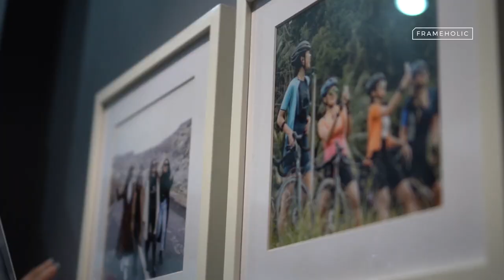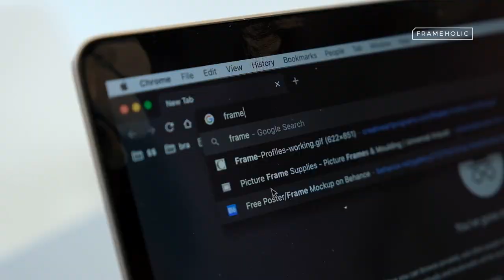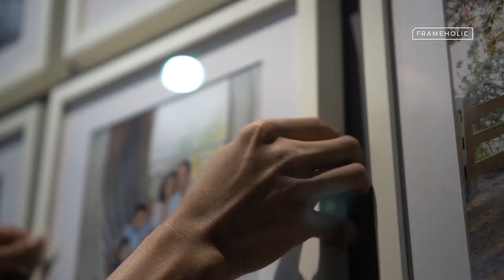Frameholic Stories : Marianne Rumantir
Frameholic Stories : Marianne Rumantir - Traveler , Av Geek  & CEO of TS Media

We had a fun chat with Marianne at her super cozy home, after we installed her new beautiful gallery wall of her precious framed photographs. When asked about her inspiration to design her home, she said, "I always put my personal touch when decorating my home, like travel photos or artsy painting. A lot of things I put on my wall are custom-made, either it's photos that are printed or paintings that I request from a painter"

Learn about how Marianne found the new meaning of home through the pandemic time, and how her travelling experiences influence the way she decorate her home by watching the full video

Inspired to create your own gallery wall like Marianne's? Contact our Frame Consultant or check out our Gallery Wall service